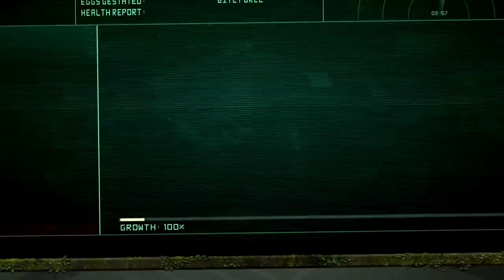Pyroraptor (Filhote ao Adulto)! Carcaças e Carnotauros Perseguidores (#2/FINAL) | The Isle | (PT/BR)